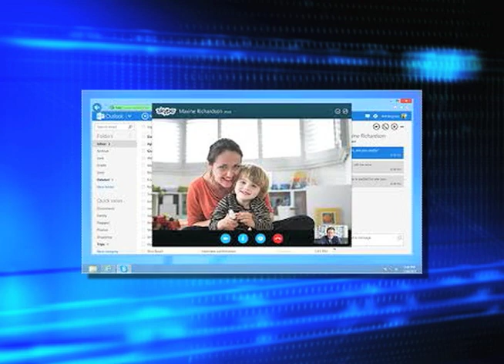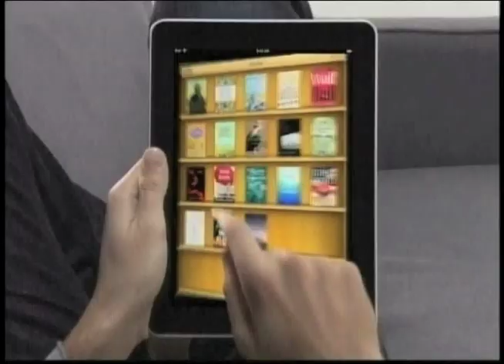Skype celebra sus primeros 10 años